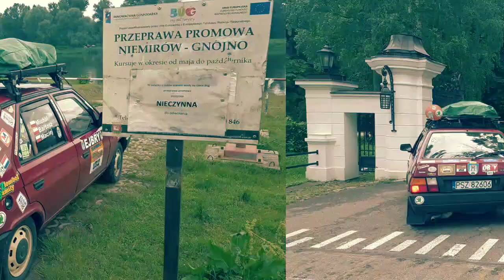ZŁOMBOL 2020 EJBRY StayInTheCar Dzień 4